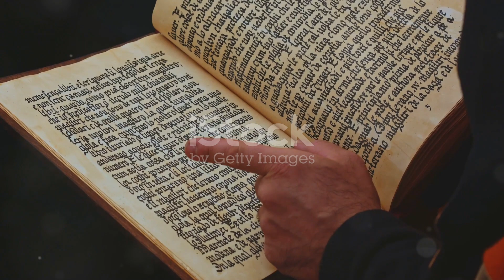Living as a MEDIEVAL PEASANT for a Day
Step back in time and experience life as a medieval peasant in our immersive 2024 simulation! In this fascinating video, we delve into the daily struggles and routines of those living in the Middle Ages, from farming and food preparation to social interactions and community events. Discover the hardships and joys that shaped the lives of peasants and how their contributions were essential to society.

Join us as we explore authentic medieval practices, clothing, and living conditions, providing a unique perspective on a time often romanticized but rarely understood. Whether you’re a history buff, a simulation enthusiast, or simply curious about medieval life, this video is packed with insights, fun facts, and engaging visuals.

Let’s dive into the past together and uncover the reality of living as a medieval peasant!